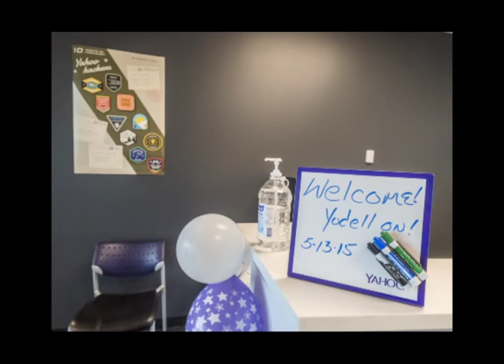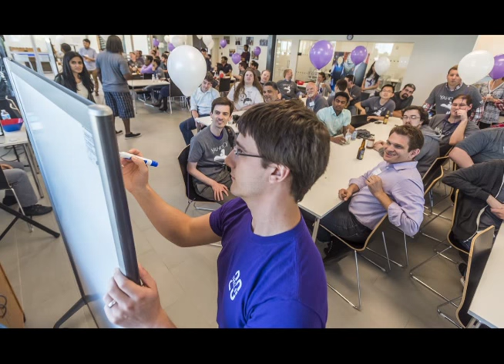Yahoo Grand Opening at Research Park